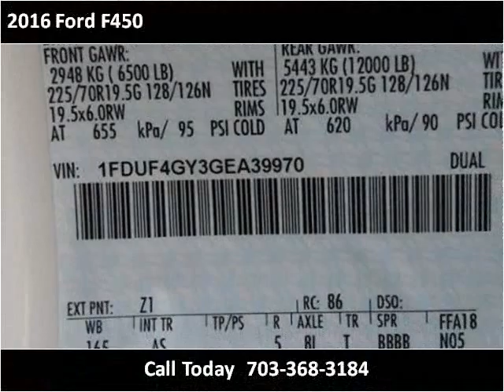2016 Ford F450 New Cars Manassas VA